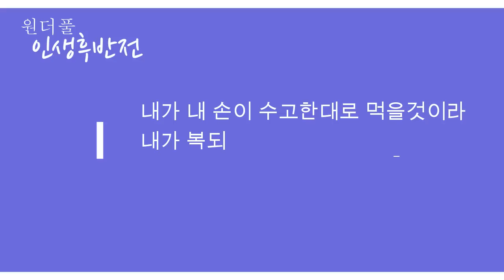오묘하고 신기한 돈의 속성, 알아야 부자된다 - 원더풀 인생후반전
돈은 인간 사회의 중요한 요소이며, 교환의 매개체로 쓰입니다.
돈을 갖는 것은 우리 삶에서 중요한 부분이 되어, 돈을 효과적으로 관리하고 사용하는 것이 중요합니다.

돈의 기원은 예로부터 인류 사회에서 자연스럽게 발생되었으며, 초기에는 물물교환으로 이루어졌습니다.
그러나 시간이 지나면서 돈의 필요성이 대두되면서 금속 동전이나 종이화폐 등으로 대체되었습니다

👍👍감사합니다.